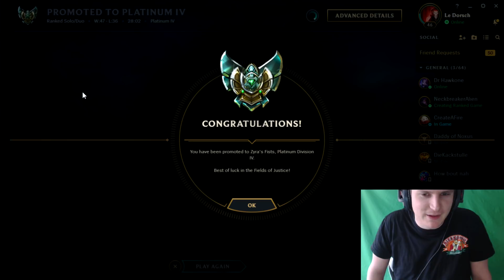Yasuo Main Uncut Gameplay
let's play lessqq

Unterstützt mich in dem Ihr hier bei Amazon einkauft:

Postfach:

Postfach 1108
46334 Velen

Alternativ
46342 Velen, falls man oberes nicht findet